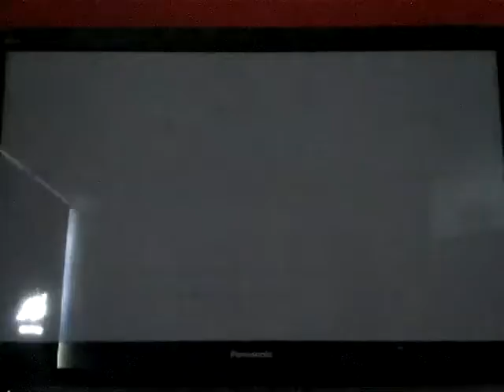Unruly Heroes gameplay